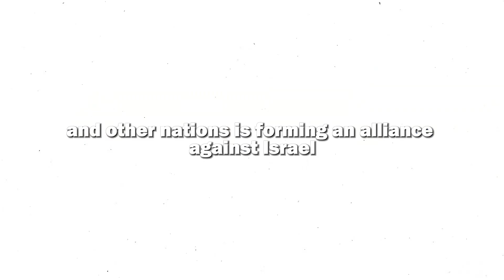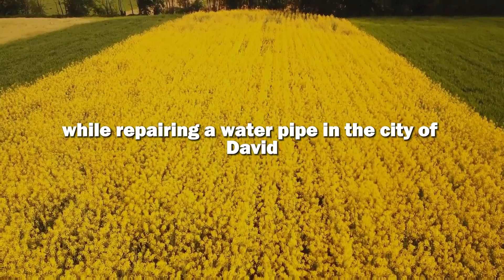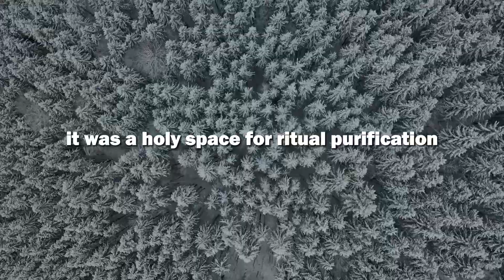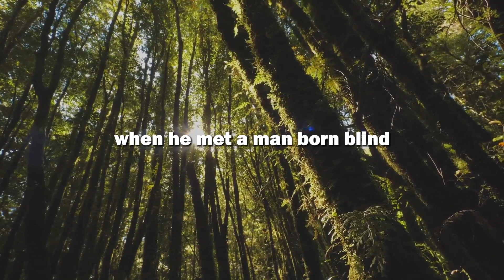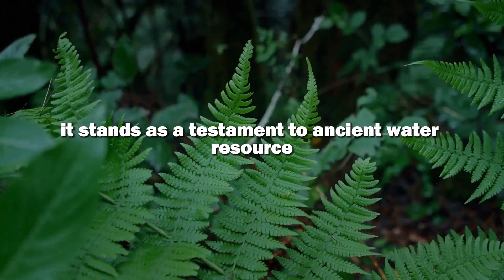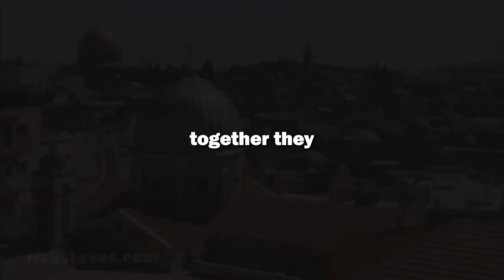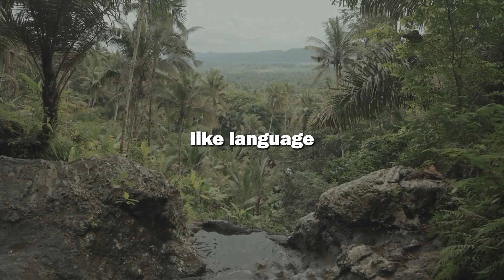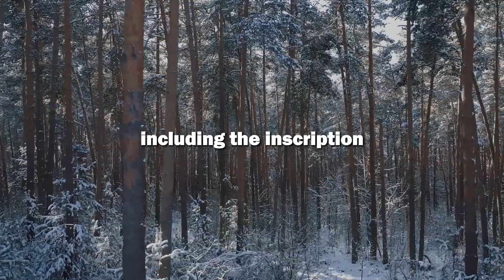1 HOUR AGO: Terrifying Discovery In Jerusalem SHOCKS THE WHOLE WORLD!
1 HOUR AGO: Terrifying Discovery In Jerusalem SHOCKS THE WHOLE WORLD!

Amidst the ongoing resistance against judicial overhaul in Israel, a startling alignment of Russia, Iran, Turkey, and other nations is forming an alliance against Israel. But did you know that Jerusalem's past hides secrets recently uncovered by atheists?

So, let’s dive into this video today to learn the shocking discoveries atheists have made in Jerusalem, with the Pool of Salom being one of them.

The Pool of Siloam, known for the miraculous healing of a blind man by Jesus, has been veiled in mystery for nearly 2,000 years. Nestled in the City of David's ancient Jerusalem, this sacred site is undergoing archaeological exploration, soon revealing its hidden wonders to the world.

Both Jews and Christians eagerly anticipate this revelation, recognizing its profound significance. Dating back 2,700 years to the 8th century BC, Jerusalem's ingenious water system birthed the awe-inspiring Pool of Siloam. Fed by the life-giving waters of the Gihon Spring, this reservoir
became a crucial water source. A complex network of underground tunnels guided these precious waters, culminating in the creation of this serene pool. The ninth chapter of the Book of John narrates the biblical story of Jesus's healing, immortalizing the pool in religious history.

In the 5th century AD, Empress Eudocia embarked on a monumental project to commemorate New Testament miracles. This led to the construction of a splendid church believed to be situated at the Pool of Siloam. While Christians revered this church, the exact location of Jesus's original pool remained a mystery.

In June 2004, archaeologists Ronnie Reich and Elie Shukran stumbled upon an astonishing find while repairing a water pipe in the City of David. Two ancient stone steps emerged, hinting at a bygone era. Delving deeper, they uncovered a vast pool that once teemed with life during Jesus's time. This trapezoidal marvel, 225 ft long with angled ends, gazed upon the Tyropoeon
Valley.